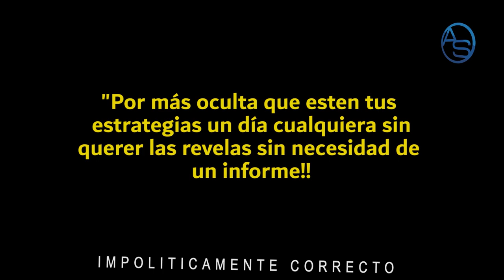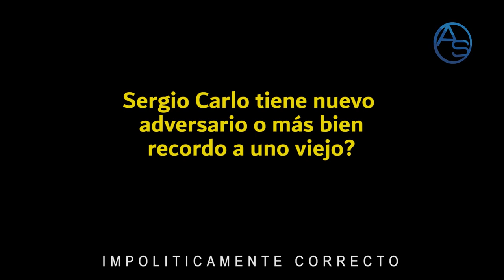Se Le Fue La Lengua a Luis Abinader y Le Reveló a Alicia Ortega Como Nos Engatuzo Con Cierto Tema!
Alicia Ortega mudó su Informe al Palacio Nacional, allí donde reside no solo Luis Abinader sino también José Ignacio Paliza, Ministro Administrativo de la Presidencia y Lisandro Macarrulla, Ministro de la Presidencia.

Aunque más temprano estuvo en la casa del Presidente desayunando con la Primera Dama Raquel Arbaje. Fue sin dudas un arduo trabajo y la grabación del Equipo de grabación del Informe Con Alicia Ortega.

Un dia en el palacio con el Pdte Luis Abinader, nos permitió conocer un poco más de la Naturaleza del Poder en la Política Dominicana y de ñapa tras observar varias veces el primer capítulo, nos percatamos de como el Presidente Luis Abinader reveló de manera ingenua cual es parte de su estrategia para manejar los temas de interés en República Dominicana!

Sergio Carlo enfila cañones hacia Leonel Fernández y nosotros con un análisis mostramos como estas críticas podrían favorecer al Expresidente!

Emmanuel Esquea Guerrero habla sobre el caso Kimberly Taveras y emite una inesperada opinión al respecto que nos lleva a preguntarle a toda la Comunidad de "Impolíticamente Correcto" cierta pregunta sobre la desgracia de la Ministra de la Juventud!